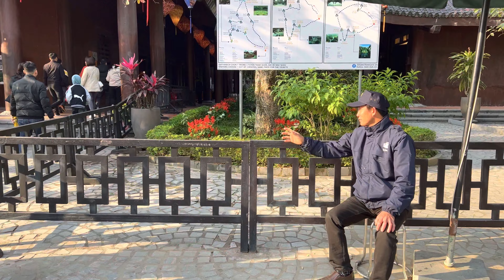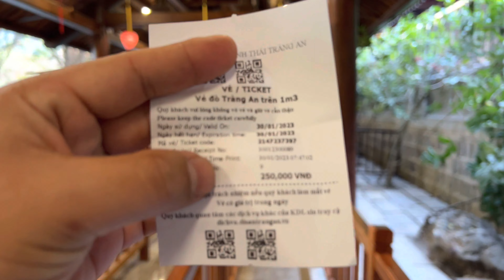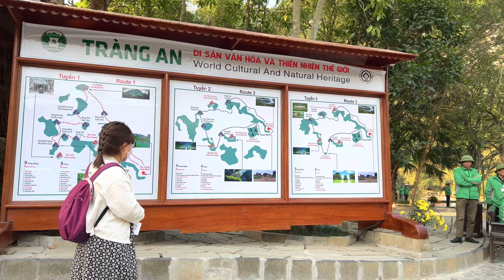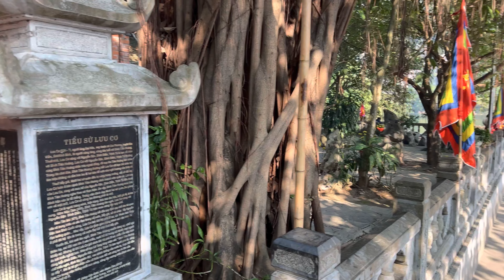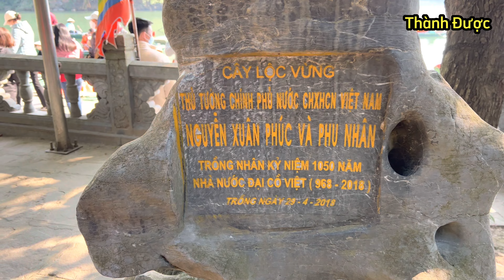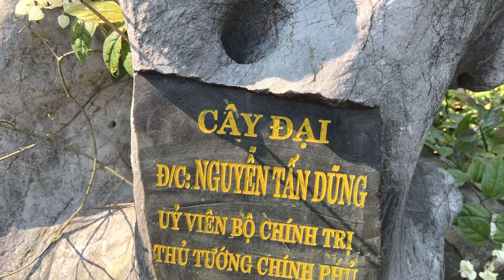TRÀNG AN - HOA LƯ - NINH BÌNH. REVIEW THỰC TẾ, CẢNH ĐẸP MÊ LÒNG NGƯỜI, ĐÃ ĐẾN LÀ KHÔNG MUỐN VỀ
Quần thể danh thắng Tràng An có diện tích 6.172ha thuộc địa bàn các huyện Hoa Lư, Gia Viễn, Nho Quan, thị xã Tam Điệp và thành phố Ninh Bình, cách thủ đô Hà Nội khoảng 90km về phía đông nam. Quần thể danh thắng Tràng An bao gồm ba vùng được bảo vệ liền kề nhau là khu di tích lịch sử văn hóa cố đô Hoa Lư, khu danh thắng Tràng An - Tam Cốc-Bích Động và rừng nguyên sinh đặc dụng Hoa Lư.